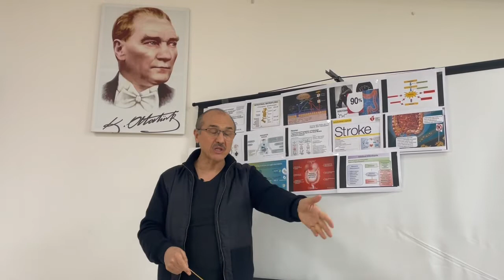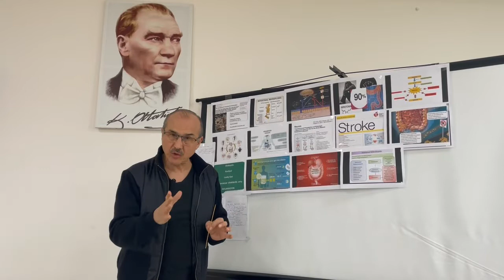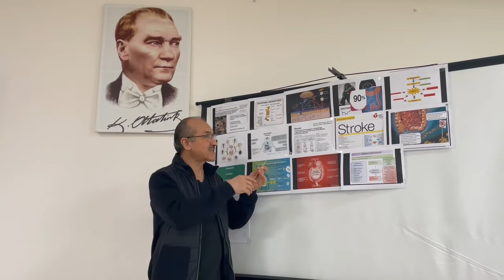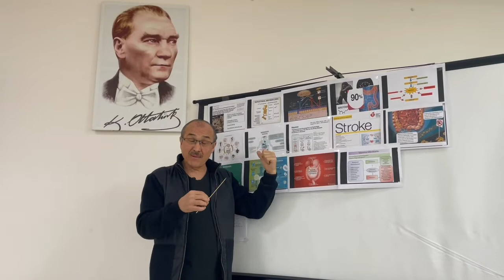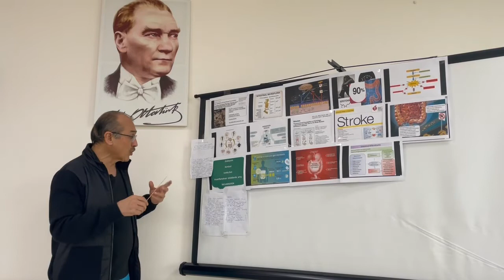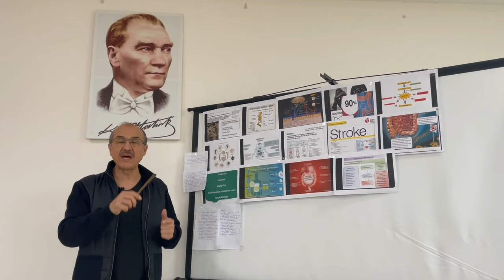MİKROBİYOTA VE İNSAN SAĞLIĞI 27 - OP. DR.HASAN İPEK KADIN DOĞUM UZMANI